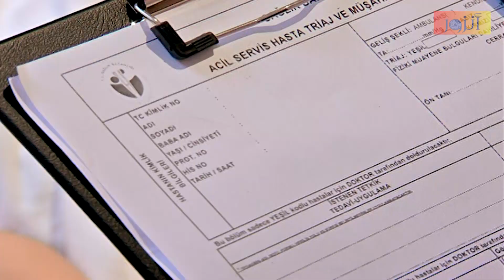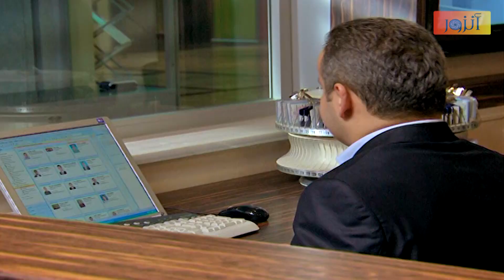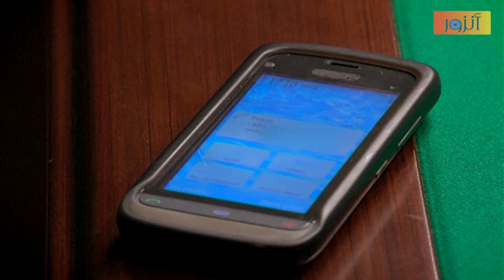مسلسل نقوش متنوعة ـ الحلقة 105 مائة وخمسة كاملة ـ الجزء الثاني | Nokosh Motanwea HD